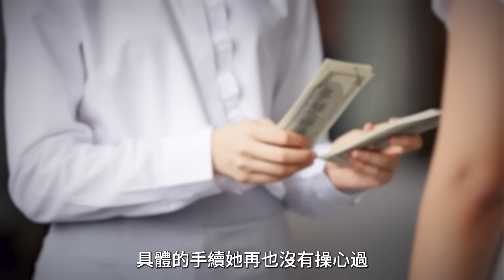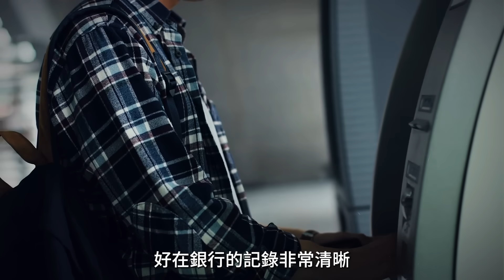女老闆愛上軟飯渣男，婚後因錢殞命，遺體被裝9個垃圾袋#案件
失蹤兩個月的美容院女老闆在垃圾袋中被找到，警方調查發現了丈夫的秘密...
小禾紀事，抽絲剝繭，為你講述精彩故事。